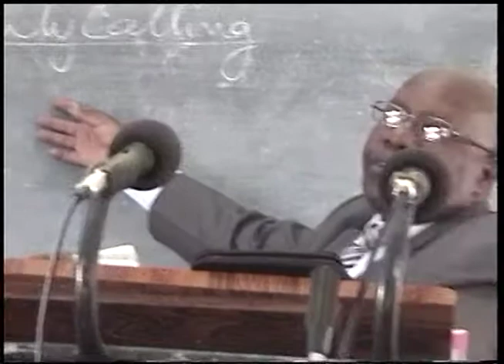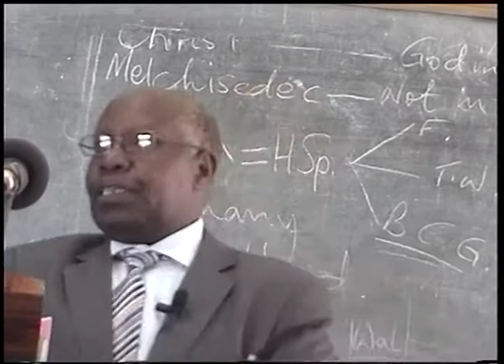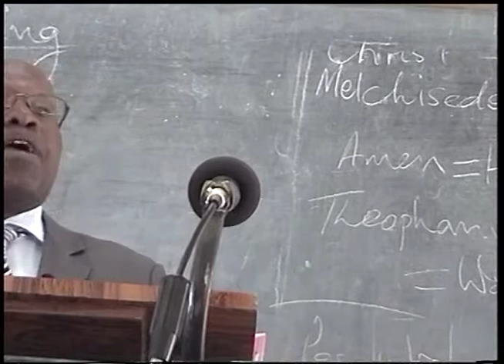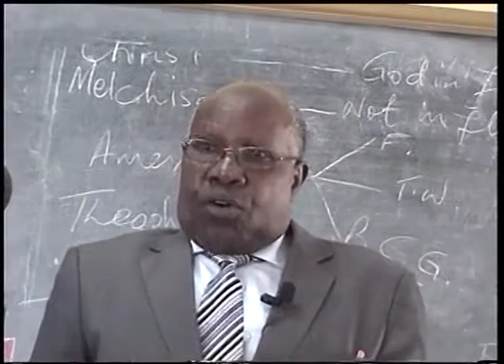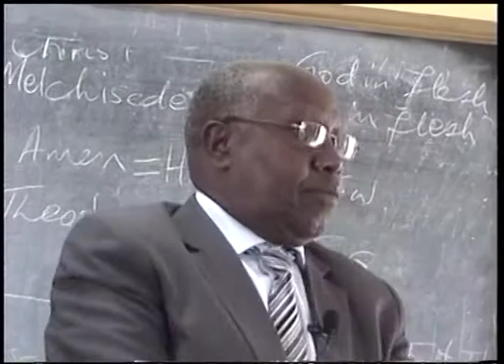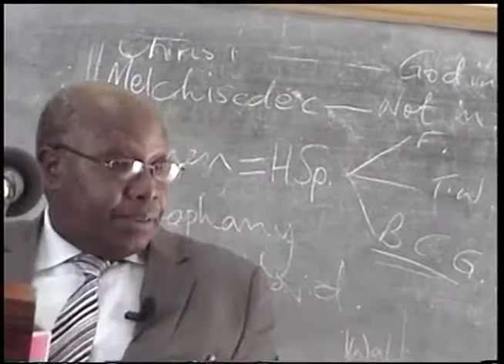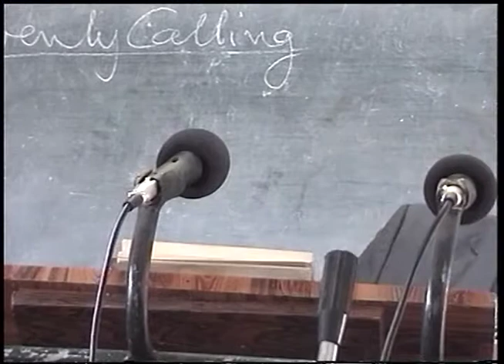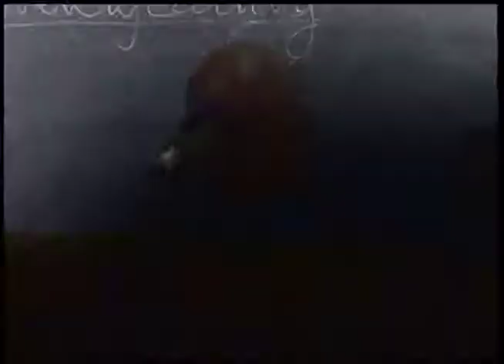Kuitwa Ki Mbinguni (The Heavenly Calling)